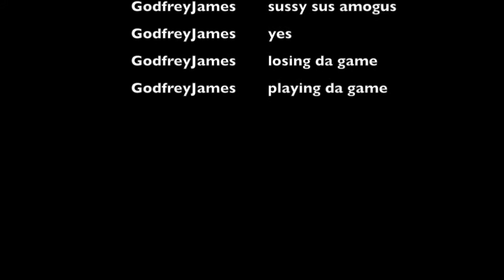Where I have been (bedwars commentary by a noob)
So ive been gone but im back and today WE WILL HAVE BEDS BROKEN HAHAHHAHAHAHHAHAHA ples leave like and sub.

Minecraft, Not speedrun, minecraft, Bedwars, bedwars, bedwars minecraft,